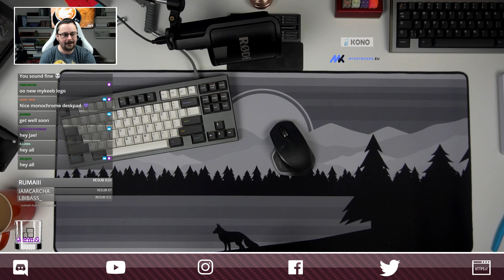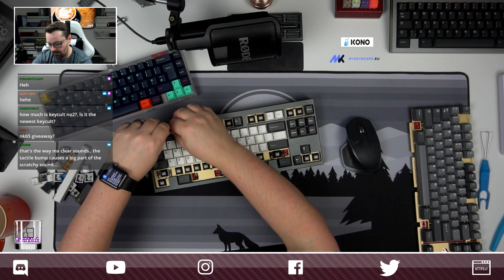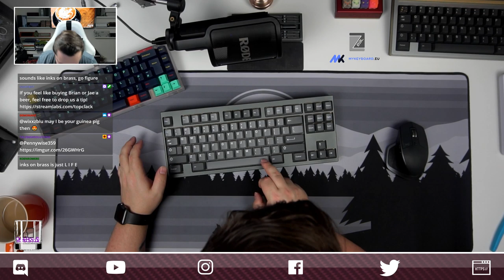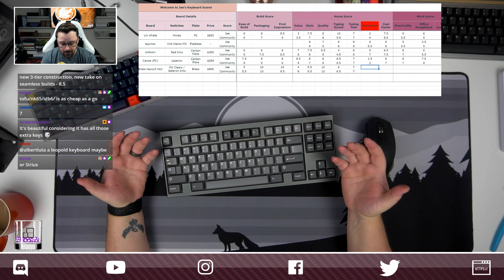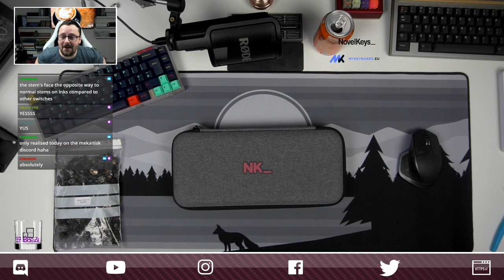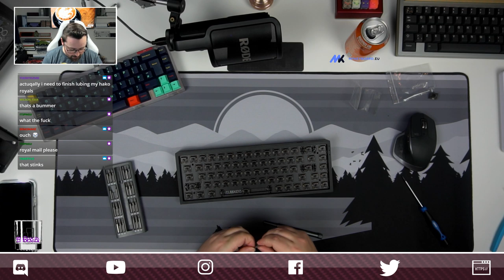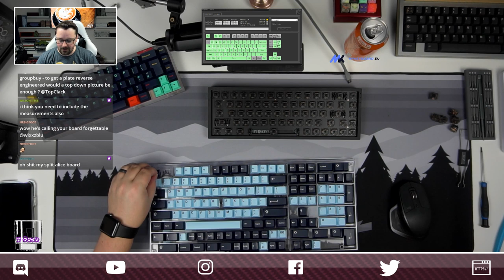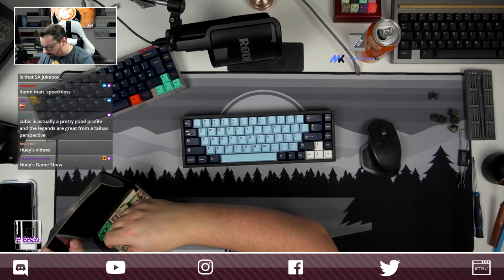Top Clack Builds: Keycult No2 Jaescore, and NK65 giveaway board Build!!